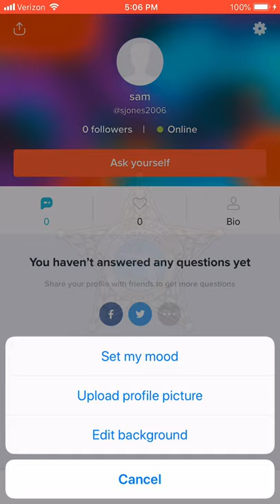15AppsParentsShouldKnowAbout: Ask.FM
15AppsParentsShouldKnowAbout is an educational campaign launched by Sheriff Tom Knight following the arrest of 25 individuals who traveled to Sarasota County to have sex with who they believed was a 14-year-old child. All of those arrested utilized one or more of the 15 apps to solicit a child for sex. In an abundance of caution, the sheriff’s office launched this campaign which is solely intended to bring awareness to parents whose underage children may have unrestricted access to social media.

App #13: ASK.FM – Concerns: cyber bullying, anonymous chat.

ASK.FM is known for cyber bullying. After completing the sign-up process, users can add photos, invite friends and share their profile. The app encourages users to allow anonymous people to ask them questions.